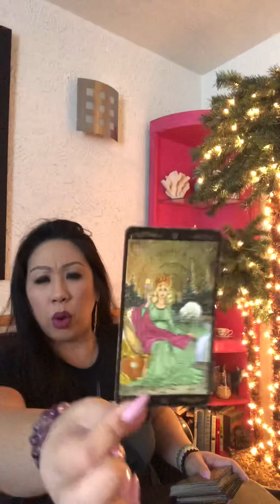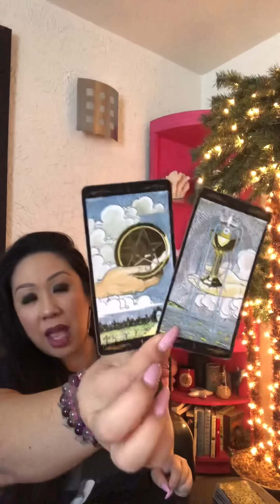*DAILY READING* Friday 3•15•19 Soulmate Twinflame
*CLICK HERE TO ORDER EXTENDED READING*

SERVICES OFFERED:
*REIKI DISTANCE HEALING SESSION*
$90/30 min

*TAROT CARD READINGS:
*WAIT TIME IS 4 WEEKS. PLEASE DON’T BOOK IF YOU’RE NOT PATIENT*

TO PURCHASE MY CANDLES PLEASE CLICK THESE LINKS
🌈✨ 10 OF CUPS CANDLE: